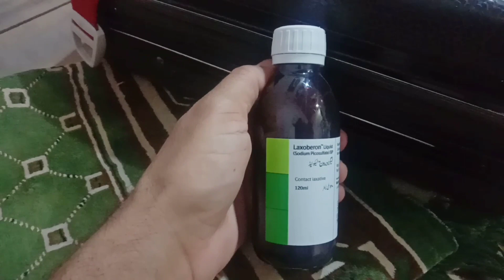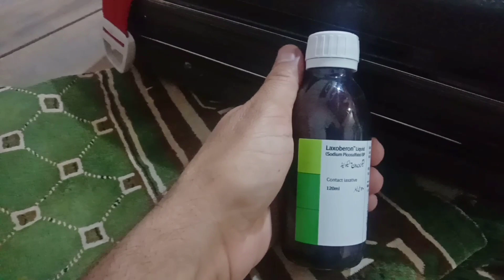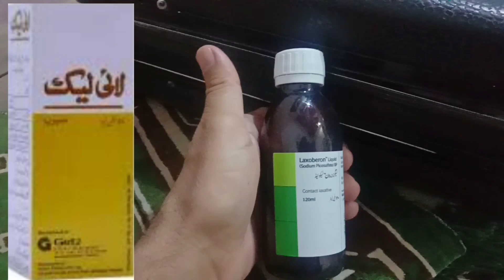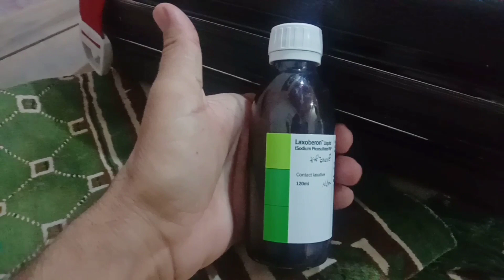laxoberon syrup uses in urdu ||laxoberon syrup side effects in Urdu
Dear friends qabaz ka behtareen formula hi jis mi ap logo ko bohat zeyada faida hony wala hi

laxoberon
 lexoberon
laxoberon syrup uses
 laxoberon liquid
lexoberon dose
 laxoberon syrup
 laxoberon tablet uses in urdu
 lexoberon syrup
use of lexoberon
laxoberon tablet
 lexoberon benefits
laxoberon liquid syrup
 lexoberon side effects
 laxoberon syrep
 laxoberon tab dose
 laxoberon syrup dose
 laxoberon tab
 laxoberon tab use in urdu
 tab laxoberon benefites
 laxoberon tablet benefits
 laxoberon syrup uses in urdu
 laxoberon tablets
 how to use laxoberon
laxoberon syrup uses
laxoberon
laxoberon liquid syrup
laxoberon tablet
laxoberon syrup uses in
laxoberon syrup
laxoberon drops
laxoberon syrup side effects in
urdu
Duphalaike syrup
lailaik syrup
Skailix drop

laxoberon syrup uses
laxoberon liquid syrup
laxoberon tablet
laxoberon syrup
laxoberon drops